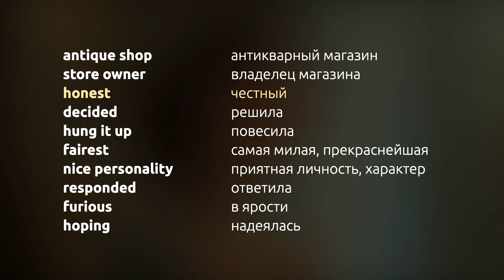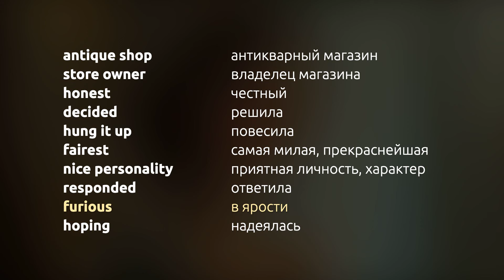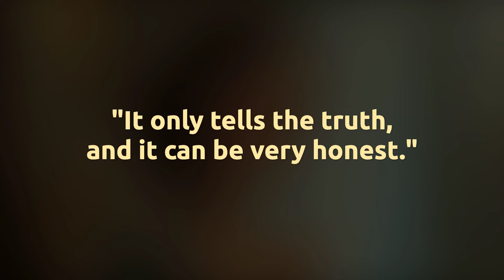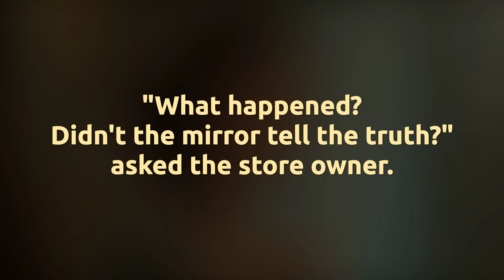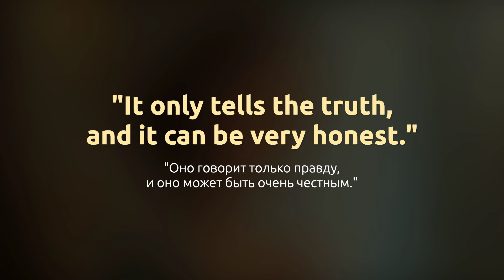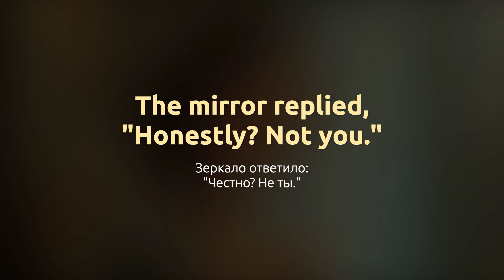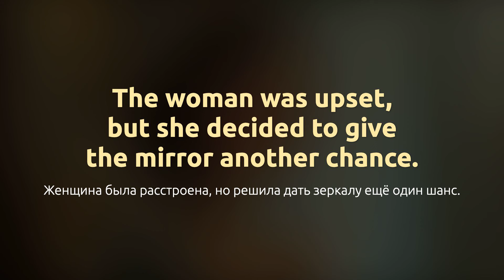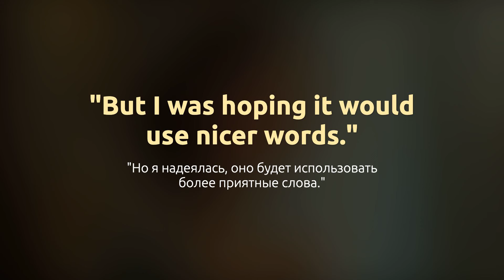The Magic Mirror - Смешной рассказ для начинающих (А2) 🎧 Английский на слух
На этом уроке мы продолжим тренировать понимание английского на слух, и послушаем еще один смешной рассказ на английском языке. Эта история довольно простая. Она отлично подойдет даже начинающим учить язык с нуля.

Ниже приведены ссылки на разделы видео. Для оптимального результата, мы рекомендуем прослушать все разделы подряд!

00:00 Вступление
00:19 Новые слова
01:43 Без перевода и субтитров
03:06 С субтитрами (с паузами между предложениями)
05:14 По частям с переводом
11:42 Без перевода и субтитров

Вы услышите рассказ несколько раз:
(1) Сначала без перевода и без субтитров в медленном темпе с паузами между фразами и предложениями, чтобы вы успели услышать знакомые слова и понять общую мысль. (2) Затем еще раз без перевода, но уже с субтитрами. Вы можете следить за текстом, чтобы укрепить навыки чтения и лучше понять рассказ (2) Затем мы прослушаем рассказ по частям. Старайтесь повторять за диктором. Это отличный способ улучшить понимание английского на слух, а также хорошая практика устной речи. (3) Наконец, вы услышите рассказ без субтитров и без перевода в темпе более приближенном к разговорной речи.

Не расстраивайтесь, если не сможете понять все сразу! Продолжайте слушать этот и другие уроки, и тренировать понимание английского на слух.